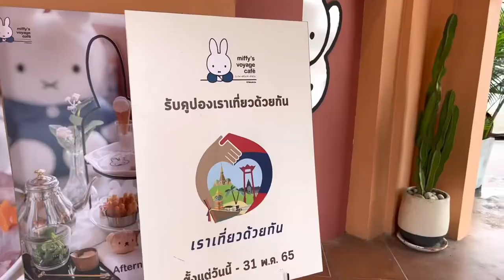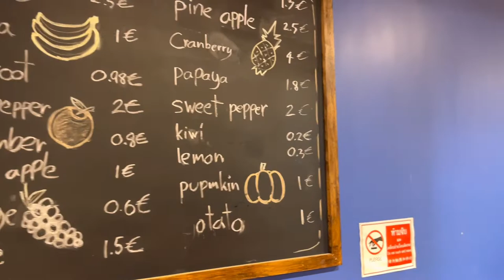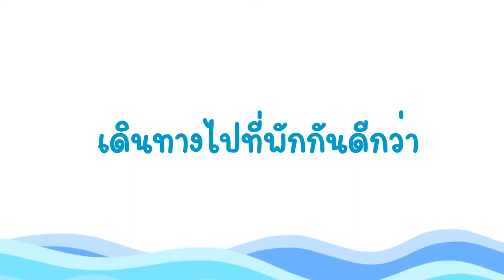พูลวิลล่าติดทะเล (เดอ เจ้าจอม) + คาเฟ่ มิฟฟี่ Miffy cafe พูลวิลลาหัวหิน